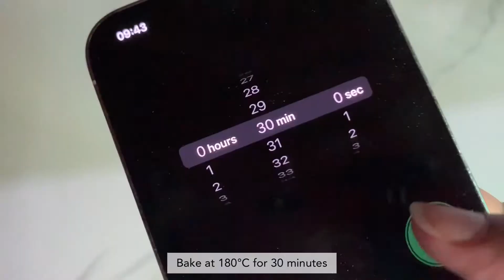Banana Bread Muffins | easy & simple!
Assalamu alaikum, hi everyone! Hope you enjoyed the video!
This recipe is for baking a banana bread but I tried baking them in a cupcake tin and they were light and airy but a little dry! I would definitely recommend baking this in a loaf tin! Do try and tell me how it goes!
Recipe
375g flour
2 tsp baking powder
2 tsp cinnamon powder
1 tsp salt
125g walnut (chopped)
3 eggs
3 bananas (ripe)
juice and zest of 1/2 a lemon
125ml vegetable oil
2 tsp vanilla essence
200g brown sugar
🌸 Music
p.s: "thank you for the support!"